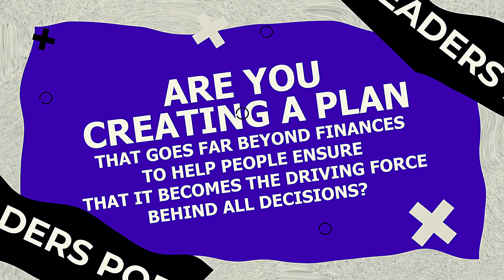Ramiro Velasco: Streamlining Cross-Border Trade for Market Expansion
Ramiro is an engineer, entrepreneur, co-founder and expert in eCommerce. After university in the UK, he returned to Mexico in 2017 - and dove straight into applying his problem-solving skills to the eCommerce world. He joined AMZ Advisers and achieved massive growth for 50+ 7-figure brands on the Amazon platform. He now helps brands break into the Latin American eCommerce markets, and tackle all the challenges that foreign brands face.

Listen to this informative Legacy Leaders episode with Ramiro Velasco about cross-border trade.
Here is what to expect on this week’s show:
●   Ramiro highlights the importance of finding the right partners to streamline the e-commerce process into Mexico. By collaborating with a partner well-versed in cross-border logistics, brands can minimize costs and navigate the intricacies of the market more effectively.
●   Ramiro shares valuable insights on leadership, emphasizing trust and autonomy for team members. By avoiding micromanagement and empowering employees to take responsibility, morale and productivity can be enhanced within the organization.
●   Ramiro stresses the significance of branding in e-commerce, especially in different cultural contexts. Tailoring brand presentation to align with consumer intent is crucial for success in the Mexican market, where trust and understanding play key roles in driving conversions.